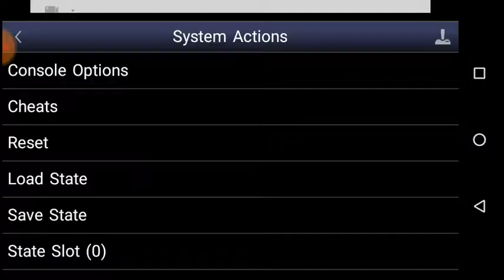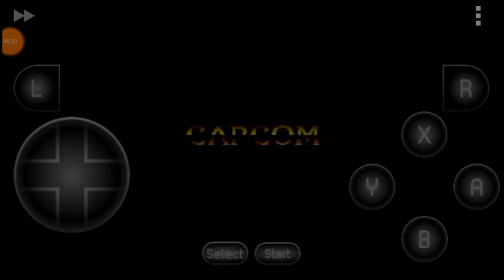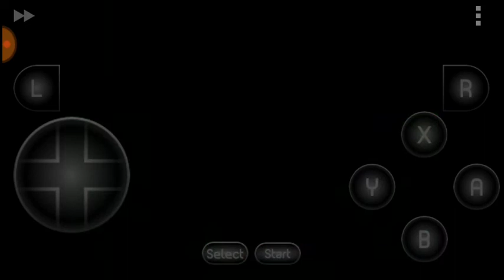Let's play Breath of fire 2 part 22 (with a bad ending bonus)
In this episode, I return to Gate to find Father Hulk planning to destroy the Dragon. The dragon is weakened, and demons run amok throughout the world. I am tasked with finding Patty who can help the dragon, which raises the question of whether she is in fact Adam's sister Yua. I find Patty, and we head to gate where we discover the disturbing truth about what is hiding underneath Gate. Finally, Habaruku reveals himself, and I take him on as the last obstacle in the way of making it inside to meet St Eva. Additionally, I make the wrong choice following the Habaruku fight in order to show a short bad ending. I hope you enjoy :)